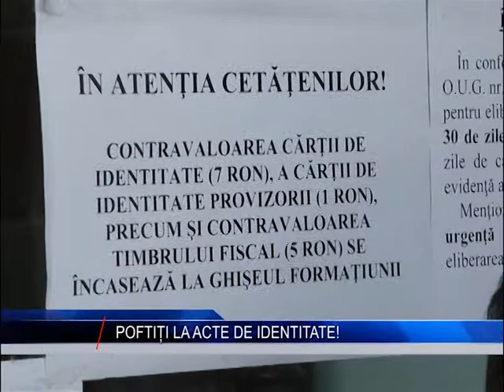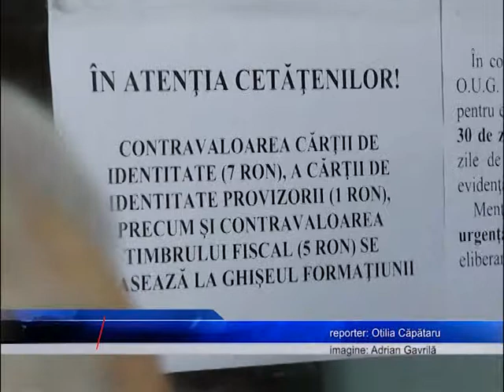poftiti la acte de identitate